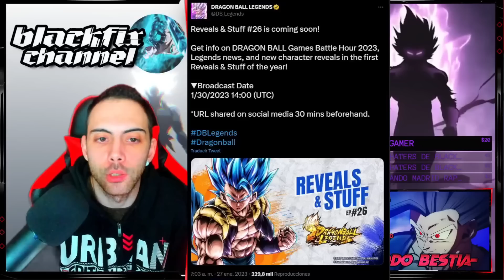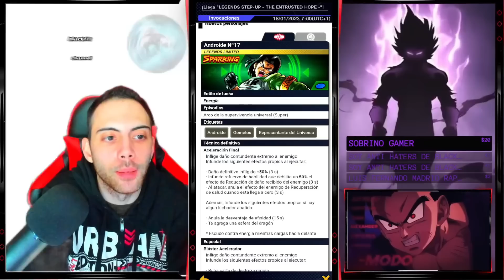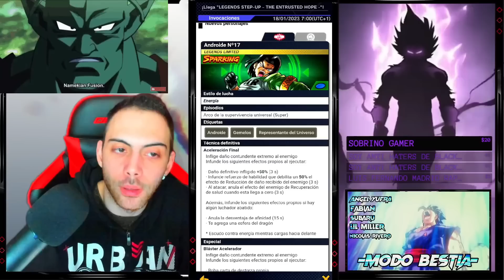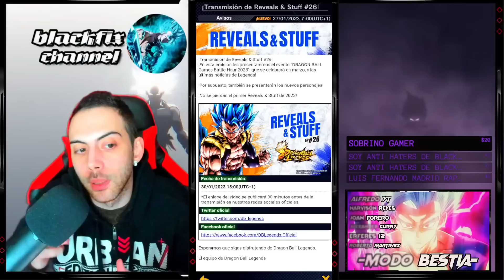NUEVOS PERSONAJES DE LEGENDS ALL STAR!! GOKU GOD Y KEFLA??!! DRAGON BALL LEGENDS